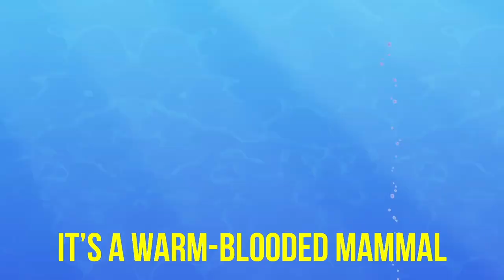Faroe Islands: Save the dolphins Stop the Grind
Hello guys!

I've joined the Sea Shepherd's Stop the Grind coalition with Vivienne Westwood, Steve Backshall, Deborah Meaden, Tara McDonald, Caroline Lucas, Yussef Rafik, Ferocious Dogs, Dale Vince, The Levellers, Ross Mcall, Marc the vet, Chris Packham, Dr Amir Khan, Clive Standen, Peter Egan, Ben Goldsmith.

In Faroe Islands, locals call it the 'Grind' -- a cruel annual hunt where hundreds of dolphins are trapped in a cove, and butchered.

But this year was different.

1,400 dolphins were driven onto the beach and slaughtered one by one. Terrified dolphins thrashed around as pregnant mothers and calves were killed. Hunters struggled to kill them all, so many suffocated on the sand. Days later another 53 pilot whales were killed.

Dolphins are one of the earth's most intelligent species. They have memories and call themselves by name. They understand joy... and grief. Imagine the terror they faced in that bloody cove.

These brutal hunts must end.

Almost half the island's citizens are against the dolphin grind, and after huge public outrage, the Prime Minister will review the hunt's regulations. This is our chance. Let's send a deafening global call to radically reform or end the dolphin grind.

The Stop the Grind movement is based in London with members all over the world. The campaign is a partnership between Sea Shepherd and Shared Planet, an impact-focused consultancy. We bring together a global coalition of stakeholder organisations and individuals with the common interest of ending the Grind. Our aim is to show that the world no longer accepts the senseless killing and to demonstrate that the global community will not standby and watch the Faroe Islands’ government act irresponsibly in silence. We must act together to ensure that our voices are heard.

We need as many people and organisations as possible to join the stopthegrind movement. We will only succeed if we show the Faroe Islands’ government just how strong the opposition to the Grindadráp is. Help us to spread the word, by sharing information about our campaign and what you are doing to help us to make a difference on your social channels. And don't forget to tell all your friends and family too!